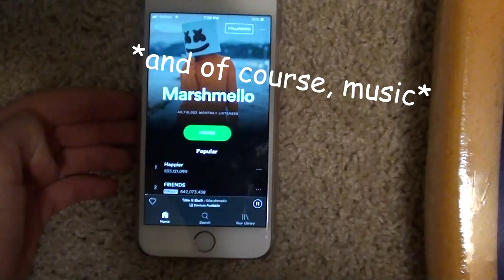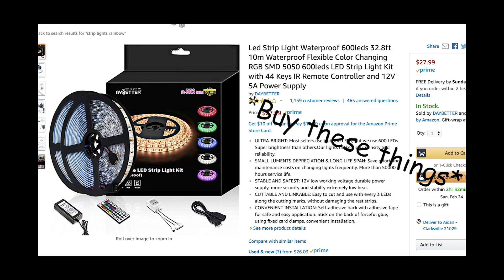DIY Marshmello Helmet with LEDs - [Schrodinger Productions]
In this video, I'll show you how to make your very own Marshmello helmet with LEDs!